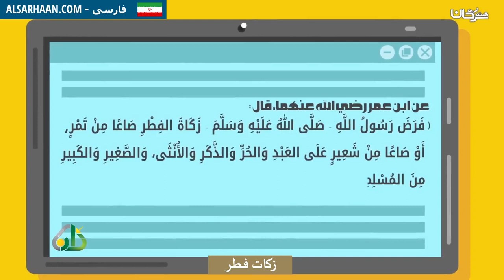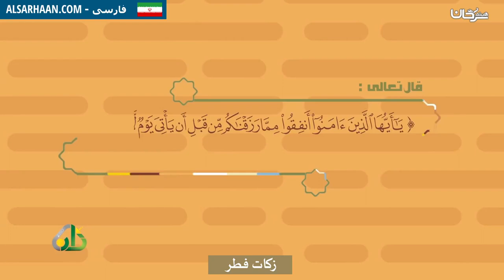زكات فطر زكاة الفطر باللغة الفارسية